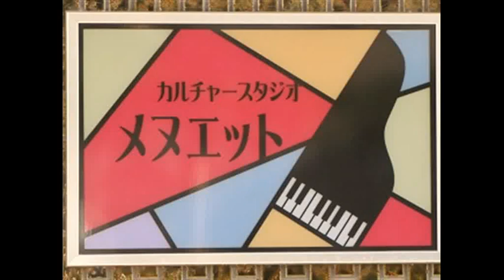そろそろはるですよ 芙龍明子作詞・黒沢吉徳作曲 Spring is coming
『そろそろはるですよ』　芙龍明子作詞・黒沢吉徳作曲
たんぼのかえるは　まだ眠い
眼玉をぱちくり動かして
そろそろ春かしら
ぱちくりぱちくり考えた

小川の小鮒はもぞもぞと
冷たい流れが寒くてね
まだまだ春じゃない
ぼそぼそぼそぼそつぶやいた

土筆の子供は芽を出して
あたりをきょろきょろ眺めては
そろそろはるですよ
つんつんつんつん呼んでます